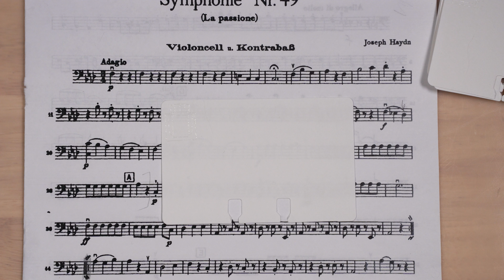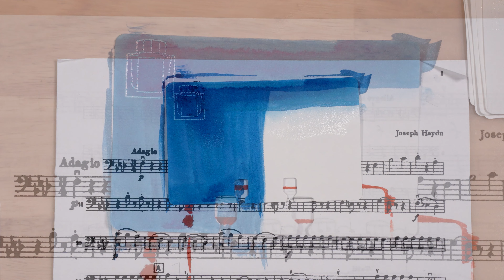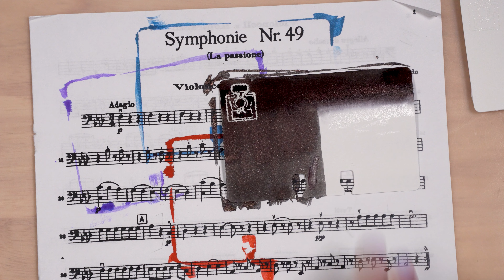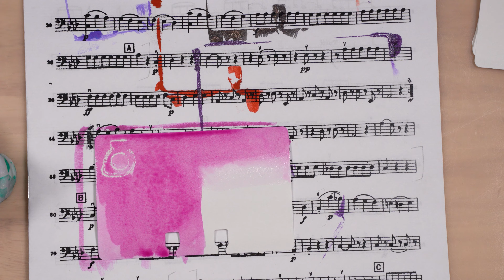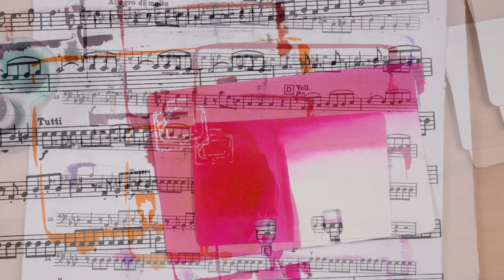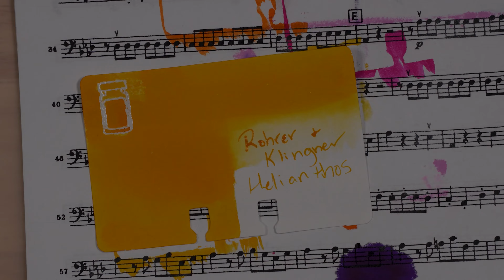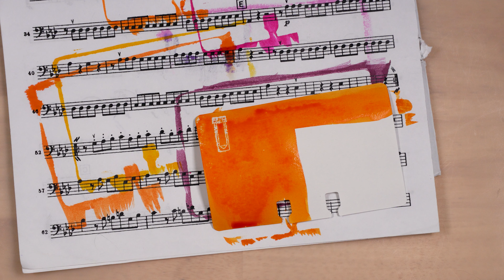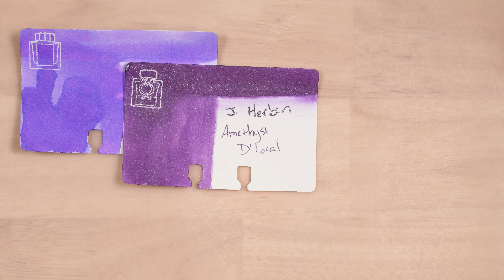Swatching 14 Fountain Pen Inks!